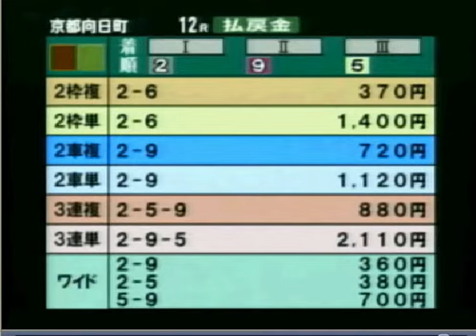向日町競輪 2010年10月30日12R